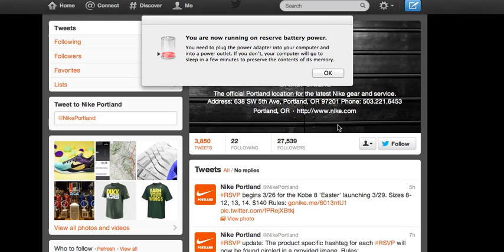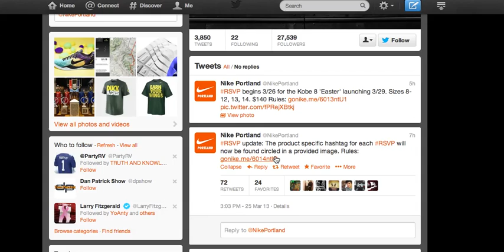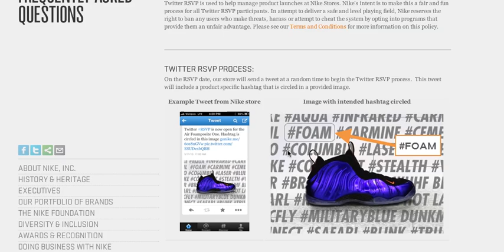Nike CHANGES TWITTER RSVP! We did it!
Congrats everyone! We did it! Thanks everyone for helping make this happen!
Follow me @ZL1spoked instagram.